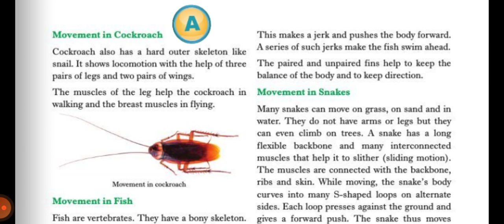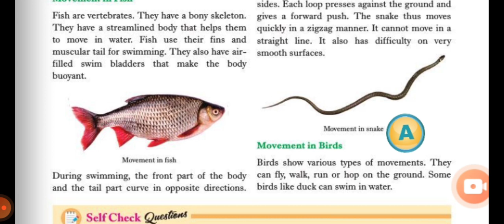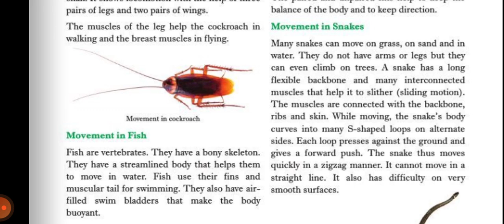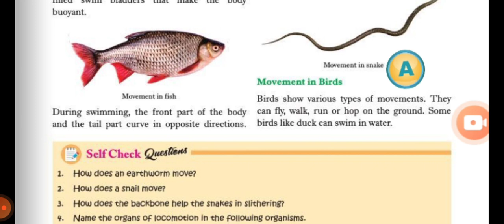Movement in cockroach | movement in snake | movement in fish